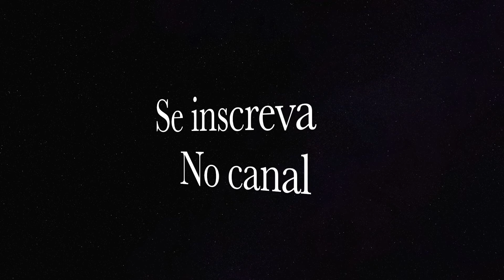Velho ou idoso?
Neste video compartilho com vocês sobre a sensação de ver os anos se passando...
Ao final deste mês eu completo 40 anos e a reflexão foi inevitável .
Espero que abençoe seu coração como abençoou o meu.
Beijos.
Katia